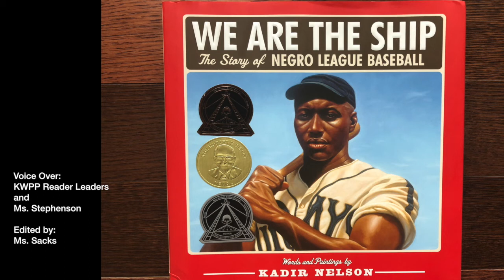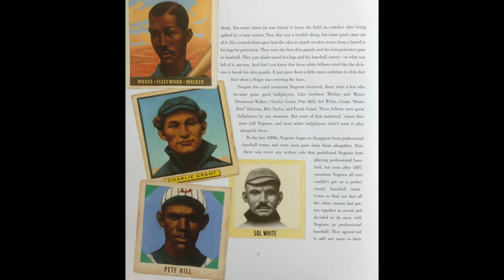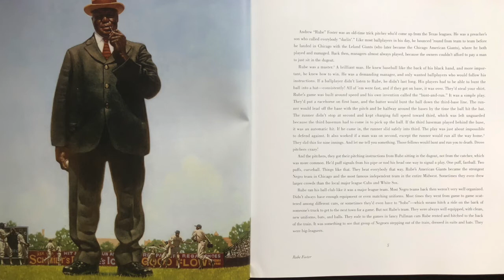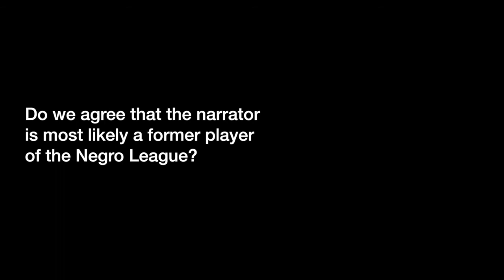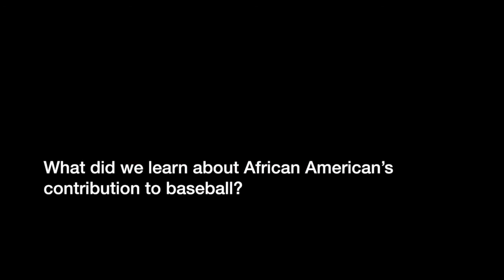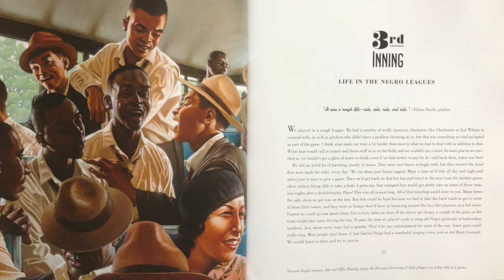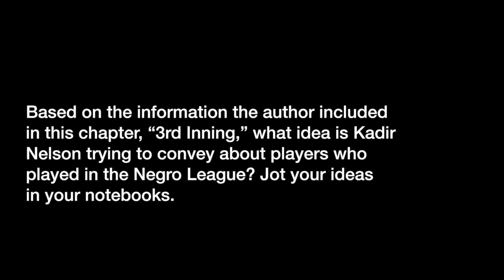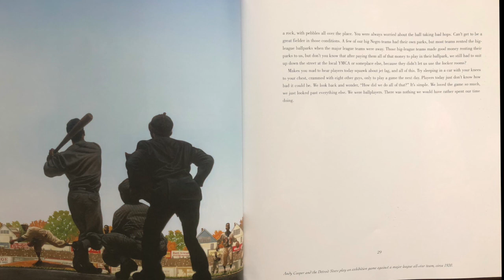We are the Ship by Kadir Nelson: Chapters 1, 2 & 3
Voice Over:
KWPP Reader Leaders
and
Ms. Stephenson

Edited by:
Ms. Sacks